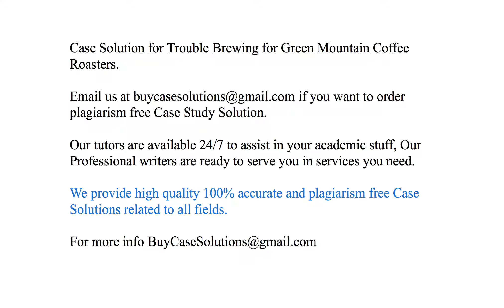Case Solution Trouble Brewing for Green Mountain Coffee Roasters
Trouble Brewing for Green Mountain Coffee Roasters Case Study Analysis & Solution

Trouble Brewing for Green Mountain Coffee Roasters Case Solution & Analysis, Case Study Solution. Every Solution is prepared from scratch, top quality, plagiarism free.